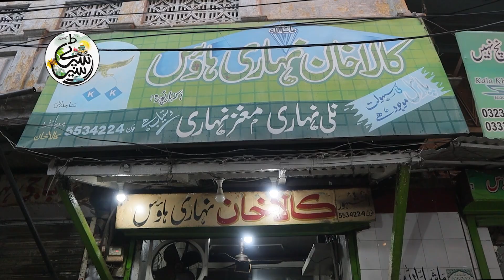Kala Khan Nihari Breakfast | Pakistan Street Food | Kartar Pura Food Street | Nali and Maghaz Nihari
The Kartarpura food street is famous for its taste and traditional style. It offers several food items dating back to pre-partition. The market is famous for its traditional Nihari, Siri Paye (trotters) and Lassi.

In routine, the market becomes alive at around evening and offers a range of traditional foods to the visitors. However, during Ramazan, the market becomes crowded at sehr.

A large number of citizens reach the market and enjoy traditional foods such a Nihari, Tikka, Chany and Lassi. The most famous outlet in the street is: ‘Kala Khan Nihari’, which has been offering tasty Nihari since many years.

Sagheer Ahmed, a worker at the shop, said: “We offer fresh Nihari to our clients. We cook the Nihari for a specific number of people to avoid wastage. We entertain around one thousand customers daily. We also sell our food in parcels on a large scale.”

The market is located at a short drive from Asghar Mall Intersection on Benazir Bhutto Road. However, the only drawback is that the streets are narrow and finding parking space is always a hassle.

M.Mehmood Alam Ch.